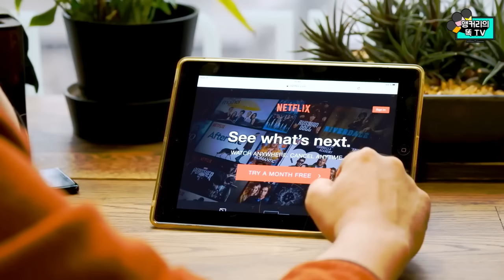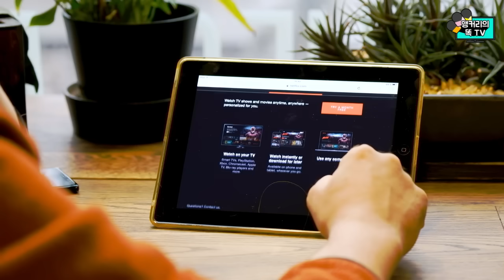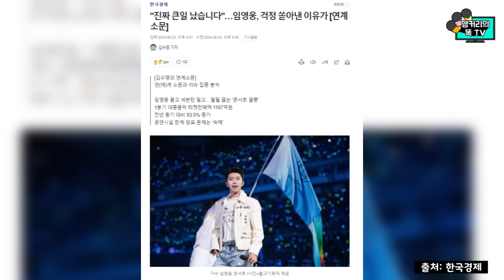걱정 많은 영화계, 공연계 임영웅의 영향력은 이 정도? 기다리고 있는 스케줄은?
최근 영화계가 걱정이 많습니다. 천만 영화 의존도가 높아지면서
중대박 정도의 영화가 없기 때문입니다.
하반기에도 흥행에 의구심이 높아지면서
영화관은 살길을 찾아야 하는 절실한 순간을 맞고 있습니다.
영화'소풍'의 손익 분기점을 넘기게 한 임영웅씨와 영웅시대의 영향력을 체감하고 있습니다.
여기에 곧 개봉하게 될 임영웅 아티스트 콘서트 영화에 대한 기대가 점차 높아지고 있습니다.
이 뿐 아니라 상반기 공연계에서도 영향력이 입증되었습니다.
상반기 고양,광주 콘서트 그리고 상암 콘서트까지
엄청난 기록을 남기게 되었습니다.
점차 영향력이 커지고 있는 임영웅 아티스트에 대한 소식 전해 드립니다.